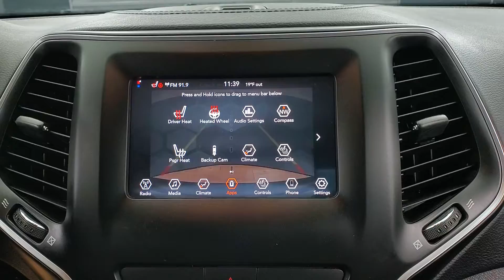2019 Jeep Cherokee Latitude Plus MEDIA SCREEN BACK-UP CAMERA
Stock #:140043
ONE OWNER, BACK-UP CAMERA, BLUETOOTH CONNECTION, CLIMATE CONTROL, FOG LAMPS, HEATED FRONT SEATS, HEATED STEERING WHEEL, KEYLESS START, POWER DRIVER SEAT, PRIVACY GLASS, PUSH BUTTON START, SIRIUS XM SATELLITE RADIO, USB, 4 WHEEL DRIVE, 118-POINT INSPECTION PROCESS.